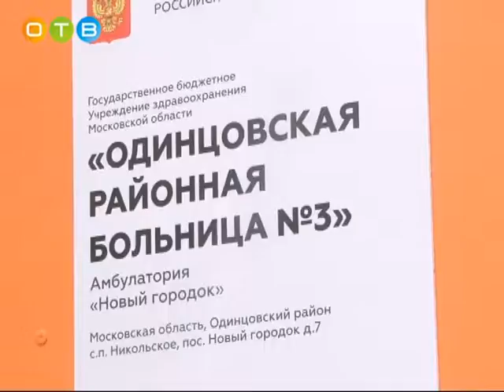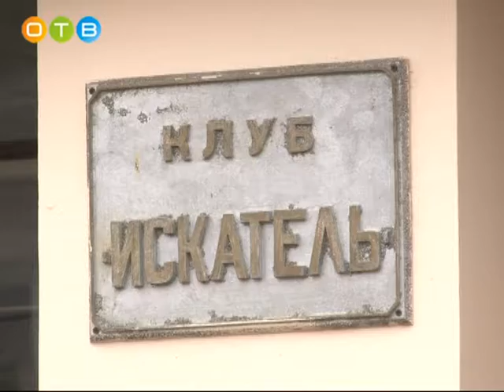Расширенная инспекция Нового городка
Полгода назад жизнь в этом населенном пункте заметно изменилась. Местную школу закрыли на ремонт, и теперь детям приходится ездить в близлежащие образовательные учреждения, строительные работы затянулись и в амбулатории, также остались без помещения кружки и секции. С требованием разобраться в сложившейся ситуации местные жители обратились к главе муниципалитета.